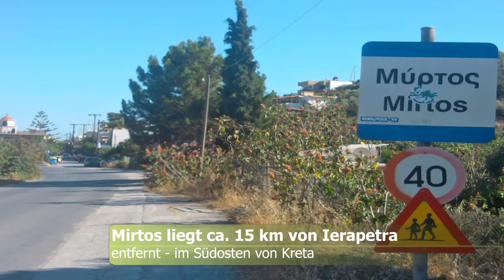🌳Zu Besuch in Mirtos (Myrtos) bei Ierapetra / Insel Kreta 🇬🇷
Myrtos (griechisch Μύρτος) ist ein Dorf der Gemeinde Ierapetra an der Südküste der griechischen Insel Kreta.

Es liegt ca. 50 km entfernt von Agios Nikolaos an der Landstraße nach Viannos.

Mirtos ist der wärmste Ort in Europa , mit einem Durchschnitt von 320 Sonnentagen im Jahr.